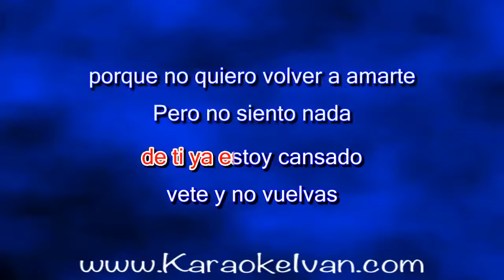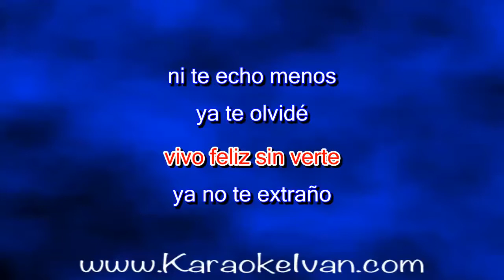Grupo Mazz - Ya te olvide KARAOKE